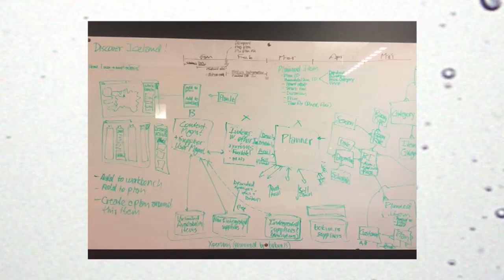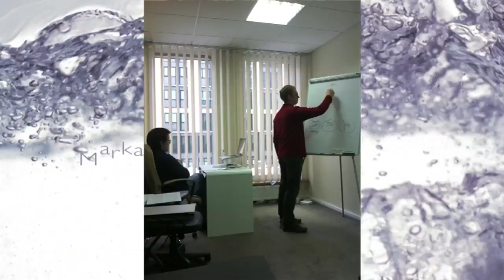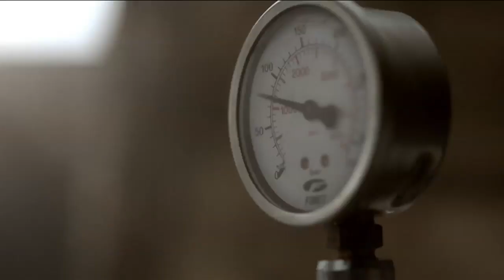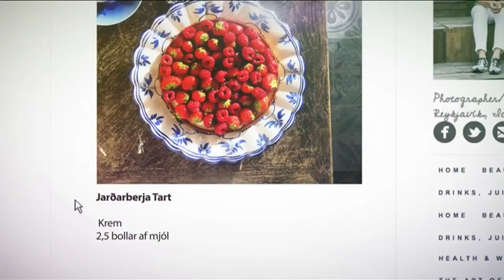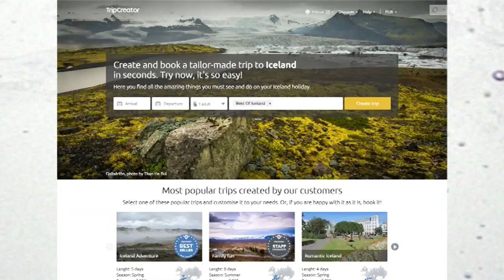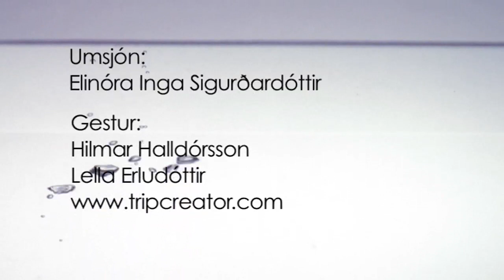Frumkvöðlar - S5E21 - Lella Erludóttir & Hilmar Halldórsson